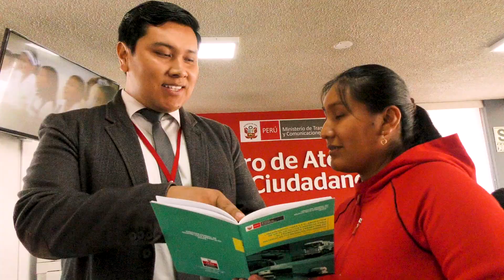VIDEO INSTITUCIONAL MTC 2018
Integridad, Servicio, Compromiso, Excelencia, son los valores que nos definen, son los valores del MTC.